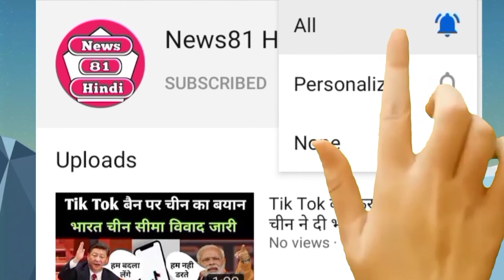Sachin Pilot को लेकर Congress का बडा बयान | Ashok Gehlot | Rajasthan news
Rajasthan me chal rahe siyasi ghamasan ko lekar hi is video me  puri jankari di gayi hai,is video me ashok gehlot aur sachin pilot ke vivad aur adavat ki puri kahani batayi gayi hai,rahul gandhi aur soniya gandhi samit congress ke bade netao ne rajasthan sarkar bachane ke liye pura zor laga diya hai,wahi sabhi atkalo ke bich sachin pilot ne bayan diya hai ki wo b.j.p me nahi jayege, rahasthan me chal rahe is vivad ko lekar hi is video me puri news di gayi hai,